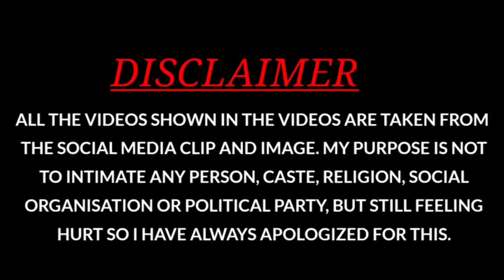पुलिस ने किया डांस । पतली कमरिया मोरी।।comedy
वीडियो केवल मस्ती के लिए है ।। कृपया किसी भी सब्दो को दिल पे ना ले।। आपके अपने यूट्यूब चैनल Mr Lalchand official में आपका बहुत बहुत स्वागत है। चैनल लिंक
" चैनल एक एंटरटेनमेंट चैनल है।

इस चैनल पर आपको फनी विडियो देख  सकते हैं या अपना एंटरटेनमेंट भी कर सकते हैं।

comedy video

 आप सभी दोस्तों को प्यार...